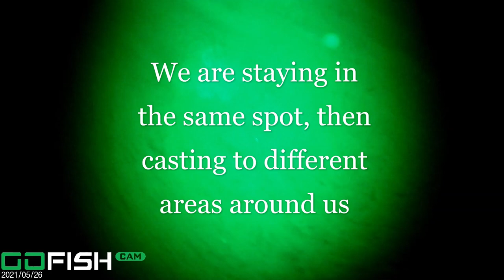EPISODE1 CATCH KEEPER STURGEON, IN THE NORTH WEST UNDERWATER FOOTAGE, GIANT STURGEON COLUMBIA RIVER!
STEVE PERDUE Episode 1, With under water camera's I am targeting Sturgeon keepers on the Columbia River near Astoria Oregon and Cathlamet Washington for the first time with long time friend Poppin Pete.

I will have some tips of what I learned in this video, but all the details in what I learn will be in the last episode.

 I am basing my techniques and strategies on video from you tube, tides, rips, google earth, google maps, then onsite fishing with underwater Go Fish Cam video, above water Go Pro video, Lowrance touch screen replay of actual fish location, bottom structure information and onsite actual rip locations.